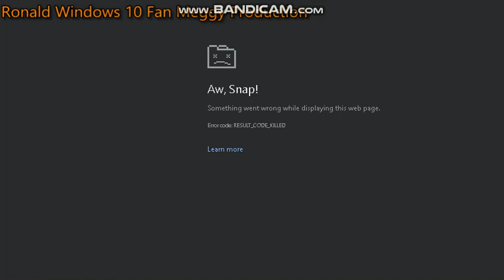Chaves has wsod